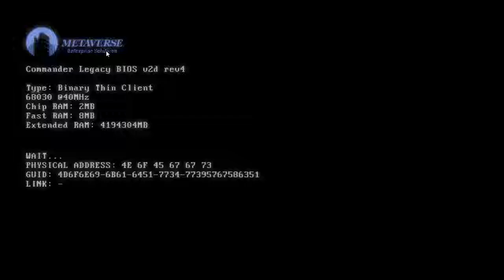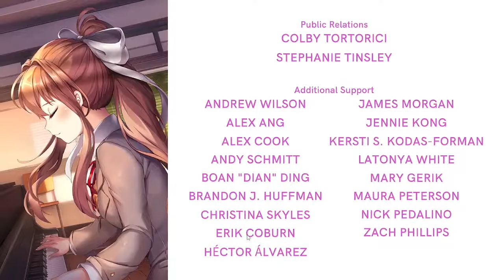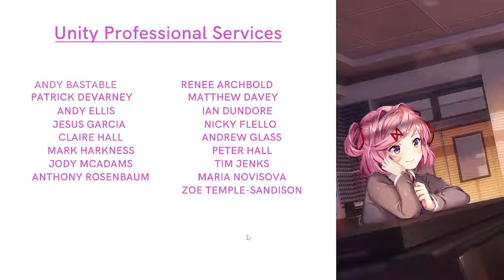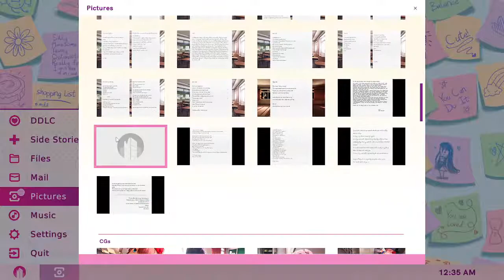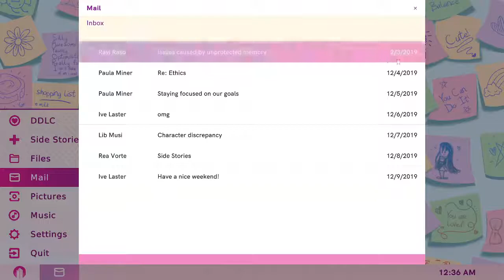The Grand Finale!- Doki Doki Literature Club + Ep. 27: Equals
It's finally time to finish the Side Stories! In a never before seen story for DDLC, we focus on how the literature club grew so close together. A tale of friendship comes to an end.

Starring:
Gaston